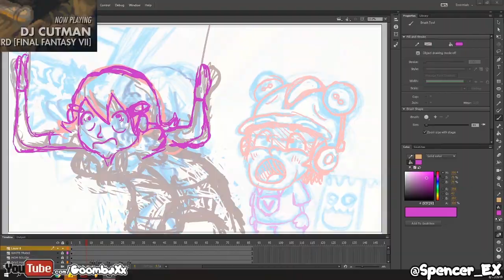Warioware Gold Reanimated 5Volt Animation Timelapse